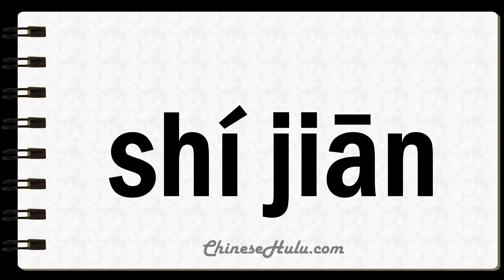How to Say Temporally in Mandarin Chinese